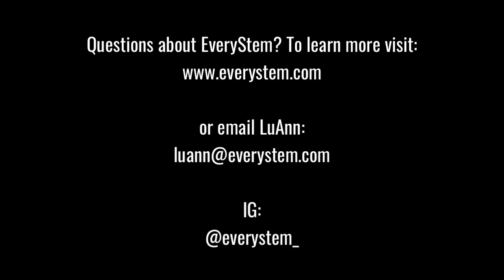Nofloralfoam is trending. Join us for an in-depth chat with Tab Terpstra a 100% foam free florist!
Who needs flower foam? Not Tab! She's a 100% foam free florist and the owner of Atlanta Flower Company. Tab joins LuAnn Dickson the founder of EveryStem florist software to discuss sustainability as a selling point, reusable floral design mechanics, composting your floral scraps for farmer-florists,, and much more. Tab also shares all the recipes from a recent wedding with the group and you can grab your copy here as long as you have a Canva account!